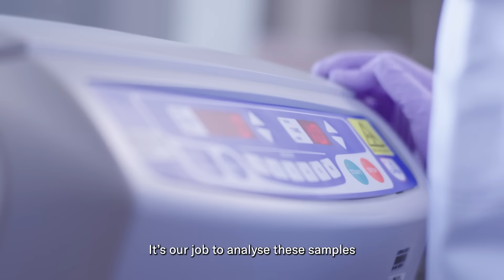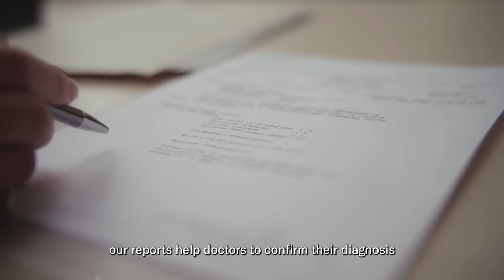Medical Technologist: Not Your IT Support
Evelyn, a Medical Technologist at Singapore General Hospital, tells us what she does behind-the-scenes! From analysing blood samples to "detective work", she uses her keen eyes to help patients in an entirely unique way.